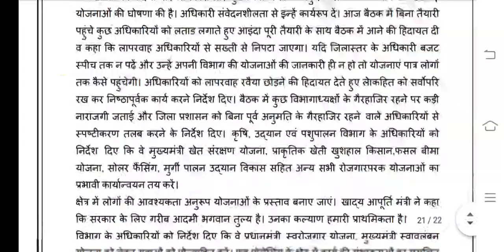BPAC 101 Ignou Solved Assignment 2020-21